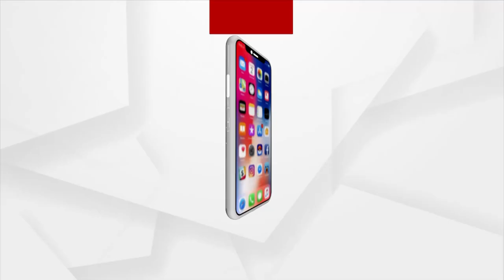ଫେବ୍ରୁଆରୀ 1ରୁ ଖୋଲିବ ଶ୍ରୀମନ୍ଦିର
ତିନି ଦିନ ପରେ ପୁଣି ଥରେ ସାଧାରଣ ଭକ୍ତଙ୍କ ପାଇଁ ଶ୍ରୀମନ୍ଦିର ଖୋଲିବ। ସିଂହଦ୍ବାର ଆଗରେ ପୁଣି ଲୋକାରଣ୍ୟ ଦେଖାଯିବ। ହରିବୋଲ ଓ ହୁଳହୁଳିରେ ଶ୍ରୀମନ୍ଦିର କମ୍ପିବ। ଆସନ୍ତା ଫେବ୍ରୁଆରୀ ୧ ତାରିଖ ଠାରୁ ଶ୍ରଦ୍ଧାଳୁଙ୍କ ପାଇଁ ଶ୍ରୀମନ୍ଦିର ଖୋଲିବ। ଏନେଇ ଆଜି ଅପରାହ୍ନରେ ଛତିଶା ନିଯୋଗ ବୈଠକରେ ନିଷ୍ପତ୍ତି ହୋଇଛି।